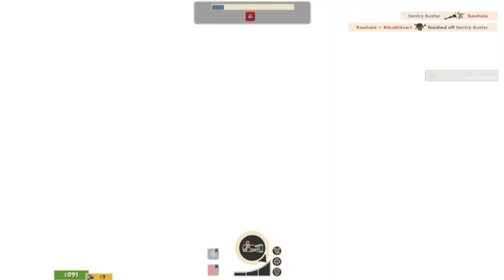TF2 the nonsense quest for a pan part 4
just some funny clips and bits from my adventures in Team Fortress 2

and my Twitter where the only thing that posts is going live notifications